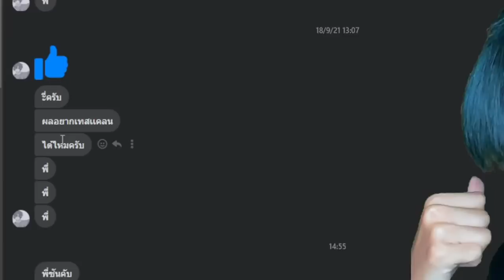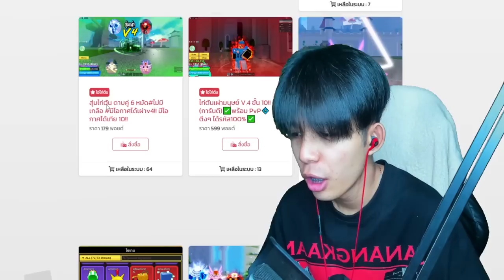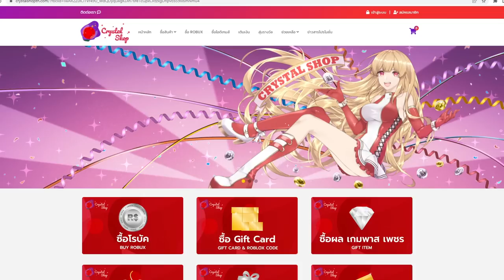Blox Fruits : เมื่อมีค่าหัว 5 ล้าน มาขอเทสเเคลน เเต่โกหกว่าเล่นในโทรศัพท์ โกหกทำไมวะ!